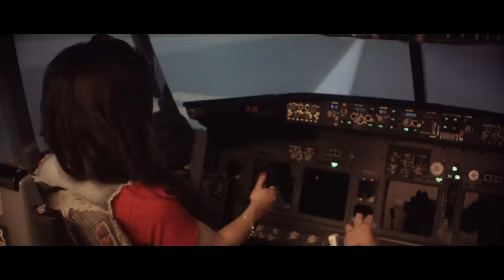WIARĘ MIEJ Marta Torebko feat. Kamil Januszkiewicz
muzyka, tekst, wokal - Marta Torebko
wokal - Kamil Januszkiewicz
aranżacja, gitara - Sebastian Stieler
zdjęcia, montaż wideo - Teofil Klimecki
zdjęcia z gopro - Dominik Dominiak
makijaż dla Marty wykonała  Monika Kubiak a fryzurę Mariola Domińska
statyści :
Bianka Kałużna
Maciej Grzesiak
Mocarze Radości :
Piotr Przybylski
Paulina Przybylska
Zosia Przybylska
Wiktoria Przybylska
Adam Przybylski
Joanna Archaniołowicz
Oliwia Archaniołowicz
Mateusz Szagżdowicz
Karol Matysiak
Jagoda Piotrowska
Ania Piotrowska
Mikołaj Piotrowski
Żużlowiec - Marek Lutowicz
Wielkie podziękowania dla Pana Arkadiusza Ładzińskiego i Poznańskiego  Stowarzyszenia Żużla  za możliwość nagrania treningu :)

miejsce : Poznański Ośrodek Sportu i Rekreacji oddział Golęcin